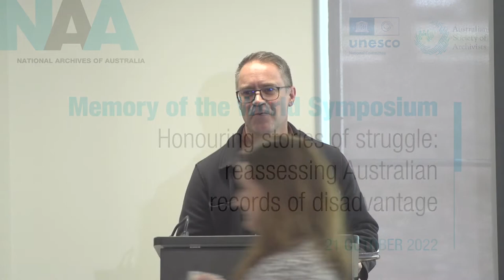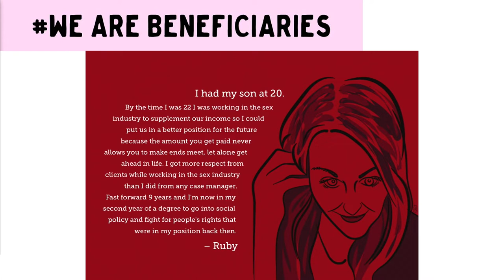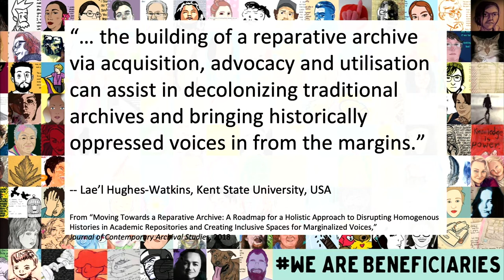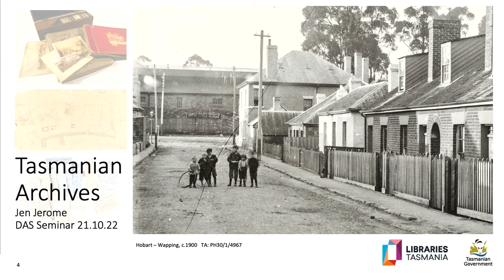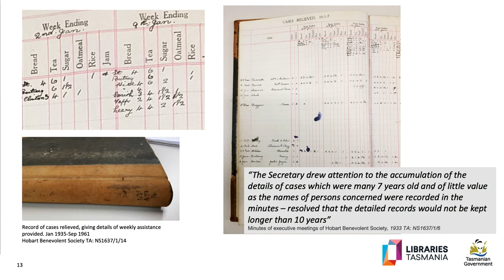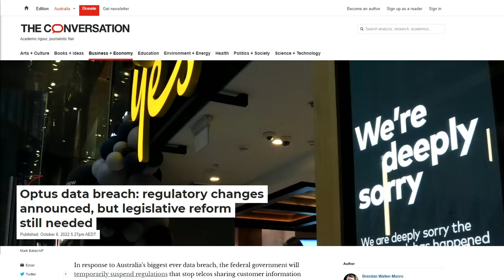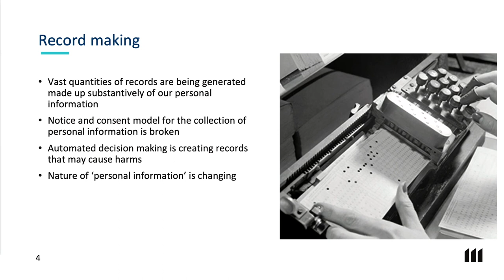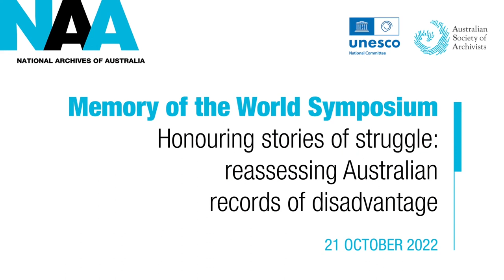Session 2 - Honouring stories of struggle: reassessing Australian records of disadvantage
A Documenting Australian Society Symposium

00:00 Start
02:37 Jessica Moran, National Library of New Zealand
34:49 Gina Grey and Phyllis Williams, National Archives of Australia
01:01:55 Jennifer Jerome, Libraries Tasmania
01:26:28 Cassie Findlay, archivist and privacy professional